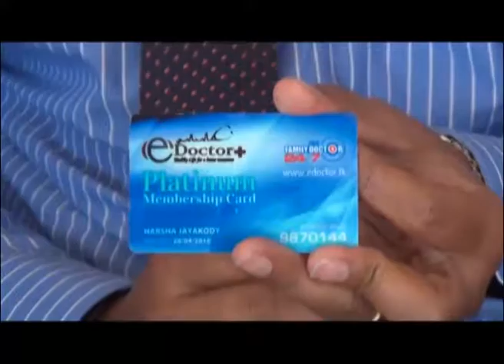Health Care Sector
This week on Partner Spotlight, we speak with Dr. Harsha Jayakody – Founder, and Chris Weerasinghe – CEO, of eDoctor.lk